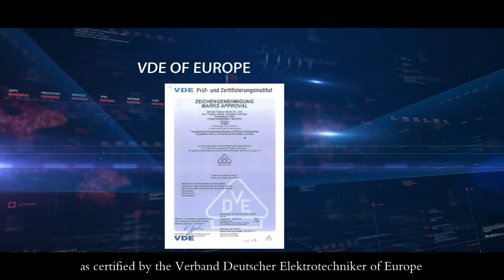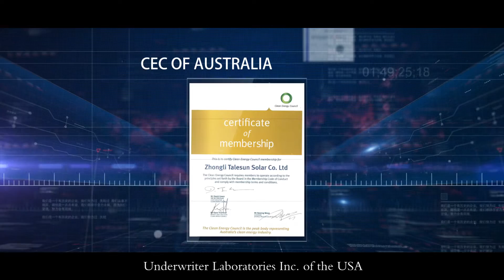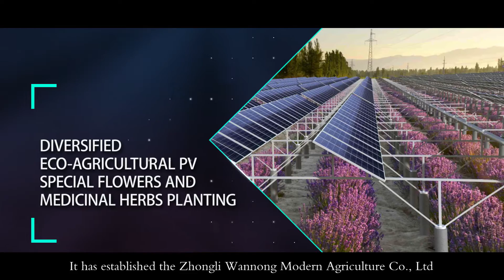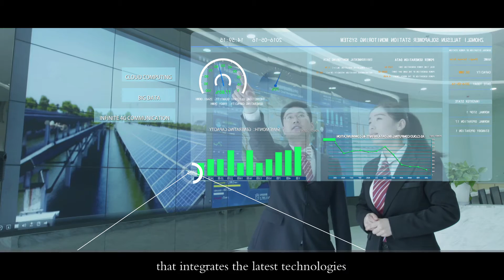Talesun Solar - Company Video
Founded in 2010, Talesun Solar's mother company is Zhongli Group whiwh counts 28 years of experience
Talesun Solar is a worldwide leading manufacturer of photovoltaic solar cells and modules of high quality. We are ranked in Tier 1 of Bloomberg New Energy Finance.

2 Manufacturing plants: China + Thailand
3633 employees worldwide
Assets: 3,228 Billion USD
Gross Margin: 27.76 %
Net Margin: 6.44%

Zhongli Group: TOP 500 Chinese private companies
Cell Efficiency: 21%
Warranty: 25 ans by Power Guard

Project Capacity: 3.5 GW
Financing Banks: Bank of America, Deutsche Bank; Citi Bank

Production Global Capacity: 2.8 GW (GigaWatt)
Cell capacity: Manufacture in China (1GW) - MAnufacture in Thailand (0.8 GW)
Module Capacity: Manufacture in China (2GW) - Manufacture in Thailand (0.8 GW)

Our activities cover:
Photovoltaic cells production
Photovoltaic modules production
Project Development
Turnkey solutions
EPC